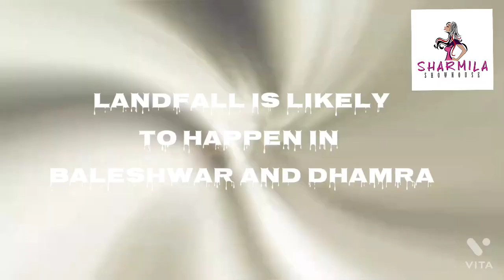Yaas আছড়ে পড়ছে ওড়িশায়। landfall শুরুর মুখে। Live update l Orissa l landfall